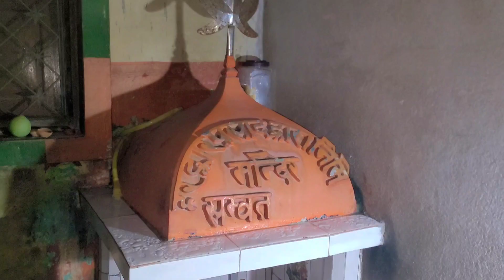बारिश में निकला घर में सांप | बहुत मुश्किल से पकड़ा सांप को | सांप को पकड़ते समय रहे सावधान | Vlog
Welcome To Mr Amit Vines Vlog.
बारिश में निकला घर में सांप | बहुत मुश्किल से पकड़ा सांप को | सांप को पकड़ते समय रहे सावधान |
दोस्तों यह मैंने दूसरी बार सांप  को पकड़ा है पहले पकड़ चुका था तो मुझे बहुत अच्छा एक्सपीरियंस था इसलिए आप सोच समझकर कोई कदम उठाएं बिना एक्सपीरियंस कुछ ऐसा ना करें ताकि आपको नुकसान पहुंचे |